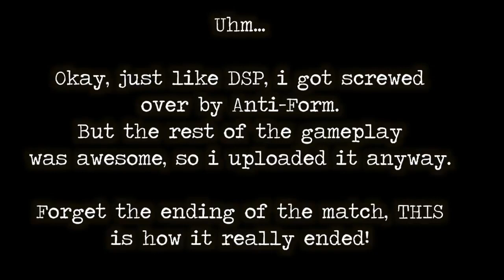DSP Experiences Bugged Marluxia Mechanics (LTPHTP KH2 Extra)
A Josh Ryuk reupload per his request. Source